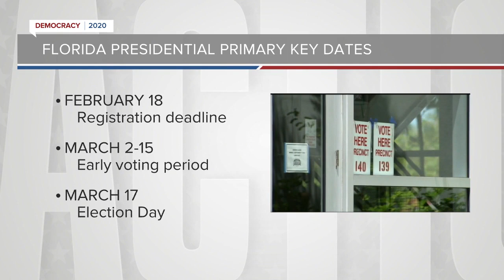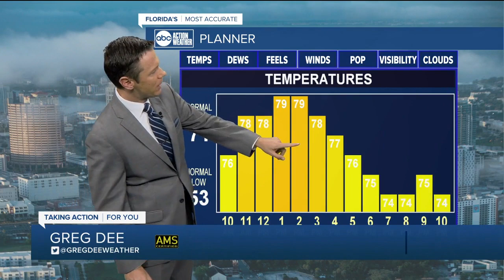ABC Action News Latest Headlines | February 6, 11am